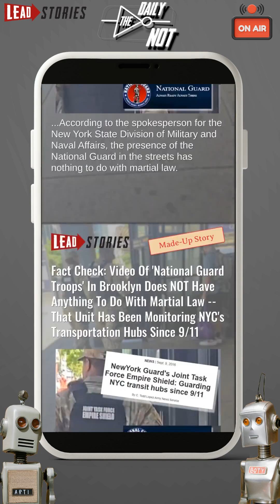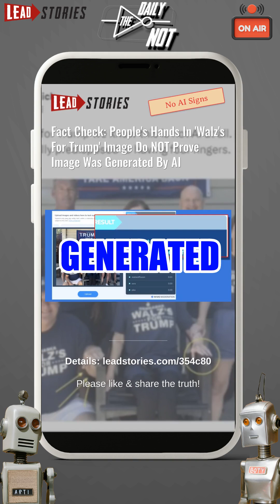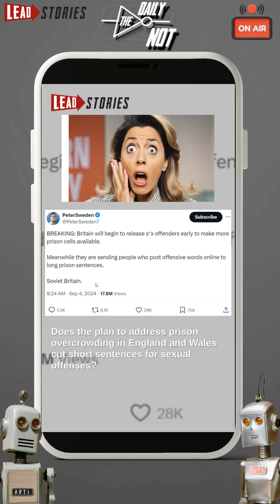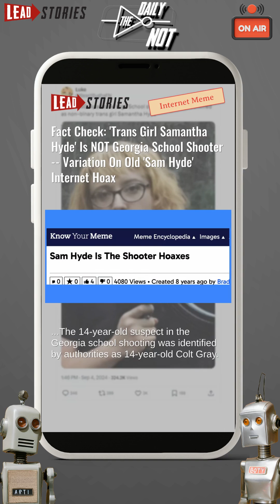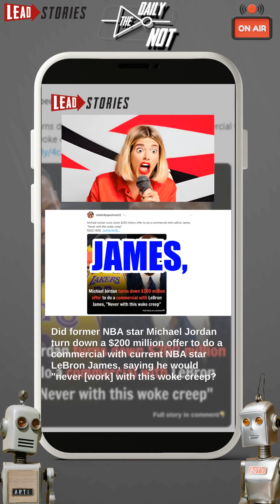The Daily NOT - Episode #253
The Daily NOT - A show about what didn't happen today. Episode 253.

Today's topics:
 Video Of 'National Guard Troops' In Brooklyn Does NOT Have Anything To Do With Martial Law.
 People's Hands In 'Walz's For Trump' Image Do NOT Prove Image Was Generated By AI.
 Kamala Harris Did NOT Say She Would 'Shut Down X' If Elected.
 ALTERED Video Closes NY Gov. Hochul's Left Eye.
 England, Wales Prison Overcrowding Plan Does NOT Shorten Sentences For Sexual Offenses.
  'Trans Girl Samantha Hyde' Is NOT Georgia School Shooter.
 Michael Jordan Did NOT Turn Down $200 Million Offer To Do Ad With LeBron James.
 EDITED Video Post Implies That's Tim Walz Dancing In Cowboy Hat, 2-Piece Outfit.
 Minnesota Vikings Did NOT Denounce Tim Walz.